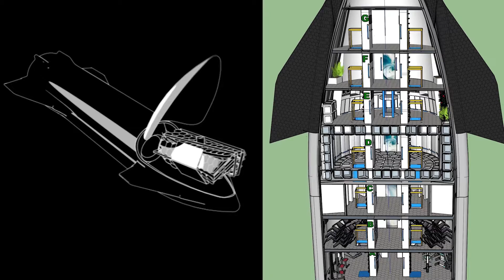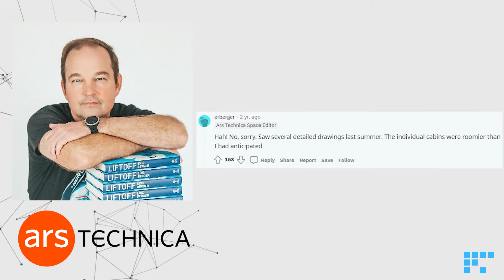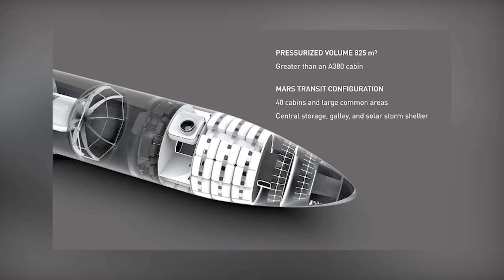Leaked Video inside Starship shows How it will handle the life support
SpaceX Starship is a behemoth; standing at a whopping 120 meters tall and weighing 50 tons. If all goes as planned, the Starship's structural design will allow transporting up to 100 passengers in every voyage, with eventual plans to carry up to 200 people. That's astounding, especially given that a capacity of 200 people is enormous when it comes to spaceflights; the Space Shuttle could typically transport up to five to seven crew members when it was in service.
While Starship is not yet in its final shape, it is around the same size as it will be when completed. But what does SpaceX intend to use with all that space? Of course, there are many projects that require even more space, such as the LUVOIR Telescope, but what about people? What can Starship carry for the 100 to 200 passengers that SpaceX will undoubtedly transport onboard?

Thanks to all SpaceX creators:
iamVisual
Evan Karen
C-Bass Productions